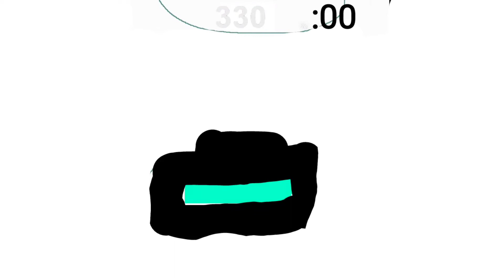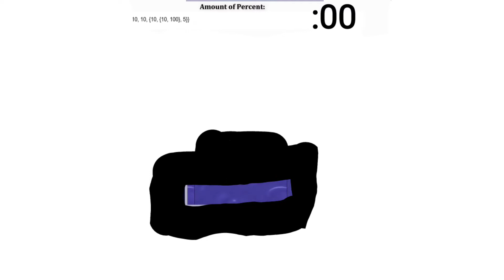Timer Up To ABSOLUTE INFINITY HOURS!!!??? (By NO!)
HAPPY 11 YEARS OF SUPER MEAT BOY!
Video Leghth: 26:00